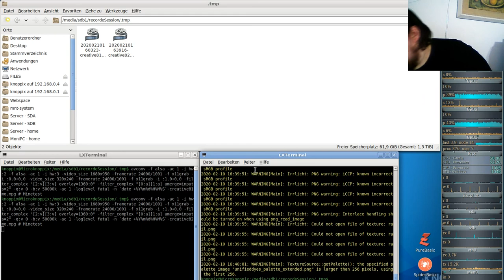Let´s Play Minetest - German-Creative-server ( Minecraft orientiertes Spiel ) #082